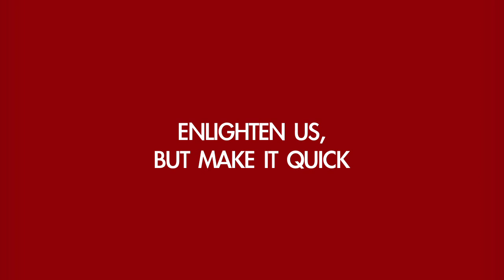If You Had 5 Minutes To Talk About Anything, What Would You Talk About?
At Ignite Denver you have 5 minutes to talk about anything that you want. We spent the afternoon on the 16th St Mall with Name.com and ZeroSun Pictures to find out what you thought.